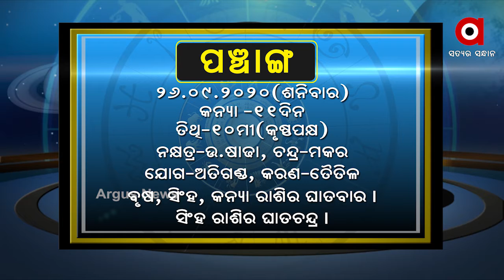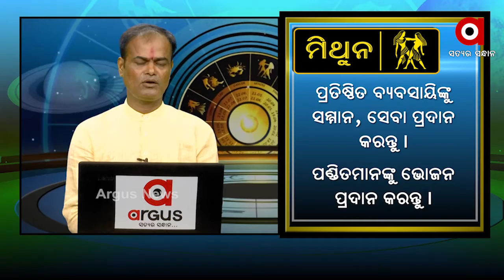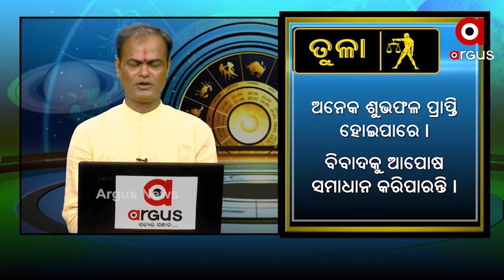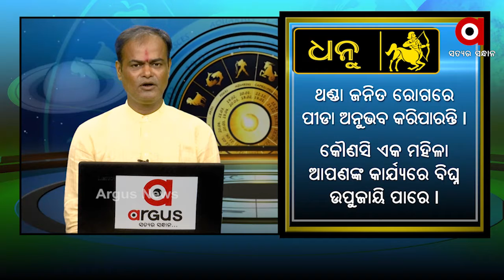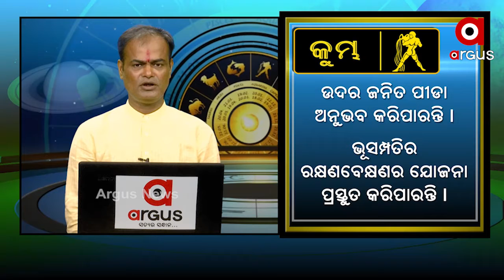WHAT'S UR RASHI SEPT 26,2020